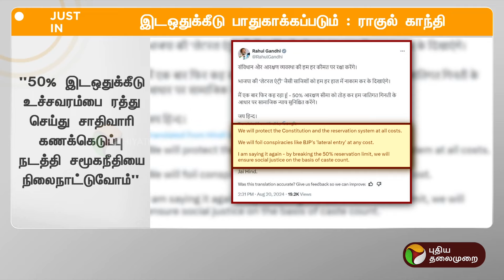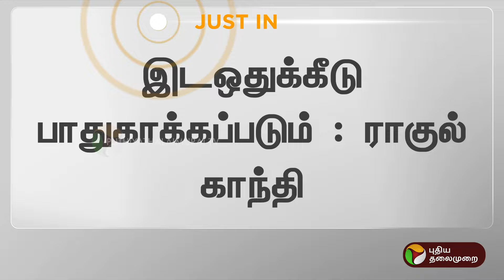JUSTIN | இடஒதுக்கீடு பாதுகாக்கப்படும் : ராகுல் காந்தி | Rahul Gandhi | PTT